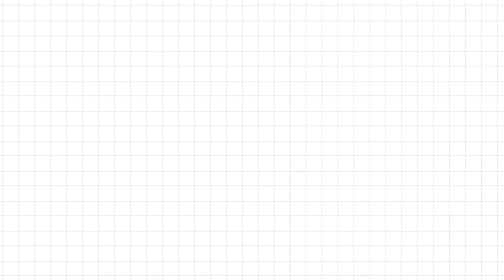자신 있게 추천드리는 바지핏 맛집! (슬림핏, 테이퍼드핏, 와이드핏, 치노팬츠, 크롭팬츠, 조거팬츠)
오늘은 테일러링이 좋은 브랜드 일꼬르소의 다양한 바지들을 리뷰해봤습니다! 날씨가 풀리는 봄을 맞아 바지를 찾고 계셨다면 추천드리는 바지입니다.

삭형 Spec.
166cm 62kg
상의 : 95
하의 : 28
신발 : 250

00:00 INTRO
00:52 히든밴딩 스트레치 슬림 슬랙스

02:49 원턱 턴업 크롭 슬랙스

04:59 투턱 와이드 슬랙스

06:44 코튼 원턱 밴딩 매직팬츠

08:05 벨크로 카고 조거 팬츠

09:53 원턱 크롭 매직팬츠